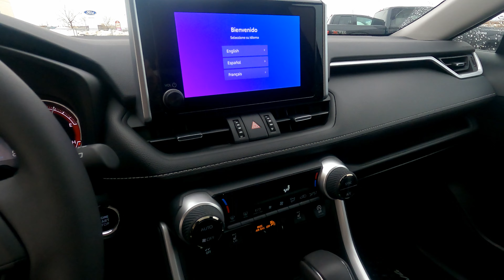2023 Toyota RAV4 XLE Premium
The RAV4 is here to help you realize your full potential in every moment.

While the RAV4 is loaded with modern creature comforts, conveniences, and safety, this SUV is still true to its roots with incredible capability. Whether you're running errands in the city or exploring the countryside, the RAV4 empowers your ambitions and redefines what you can do. Make new and exciting memories in this ultra efficient Toyota RAV4 today!

This blueprint SUV has a 8 speed auto transmission and is powered by a 203HP 2.5L 4 Cylinder Engine.

Our RAV4's trim level is XLE Premium. Upgrading to this luxurious all-wheel drive RAV4 XLE Premium is an excellent choice as it comes loaded with features such as a power sunroof, dual zone climate control, Toyota's Smart Key system with push button start and remote start, a larger 8 inch touchscreen with Entune Audio Plus 3.0, Apple CarPlay, Android Auto, extra USB and aux inputs, heated seats with premium SofTex seat material, a leather heated steering wheel and unique aluminum wheels. Additional features include a power drivers seat with memory settings, LED headlights and fog lights, heated power mirrors, Toyota Safety Sense 2.0, dynamic radar cruise control, automatic high beam assist, blind spot monitoring with rear cross traffic alert, and lane keep assist with lane departure warning plus so much more. This vehicle has been upgraded with the following features: Xle Premium Package.